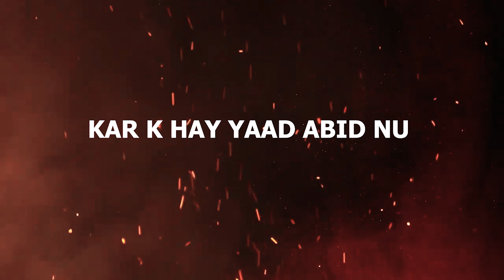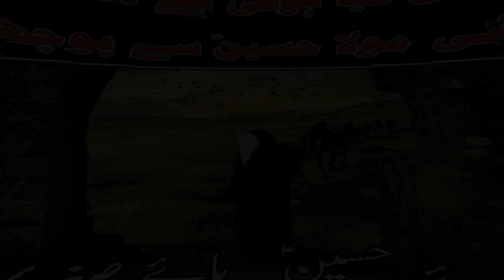KAR K HAY YAAD ABID NU || GHULAM ABBAS || NEW NOHA 2022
TITLE: KAR K HAY YAAD ABID NU
ARTIST: GHULAM ABBAS
COMPOSE : Sheharyar Qamar
POET : WAJID ALI JAFRI of Lahore
Special Thanks Waseem Abbas of Faisalabad
AUDIO & VIDEO: SULTANI STUDIO JARANWALA

International Codes

Du UAE
10938633

Vodafone Qatar
10938633

Viva Bahrain
10938633

10938633

Oreedo Oman
10938633

Oman tel
10938633